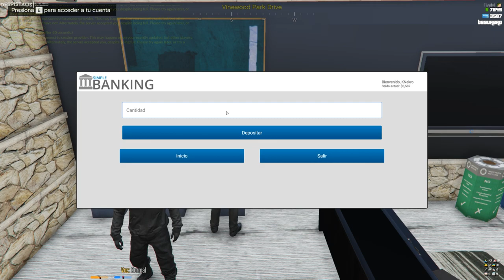GTA V RP Episodio 1 | Sergio Molina | KNekro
--REDES--